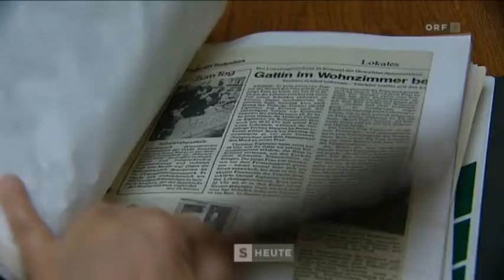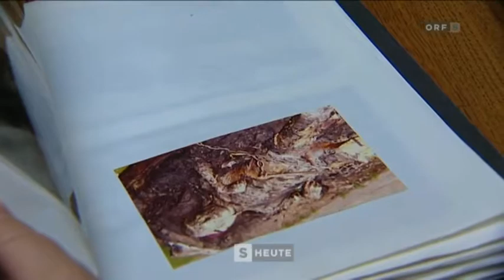TV SalzburgHeute Format H 264 AVC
ORF "Salzburg Heute" Beitrag (inkl Signation uns Beitragsankündigung) anlässlich der Vernissage von Hans Reichl am 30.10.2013 und seiner bis 6.1.2014 laufenden Ausstellung in der Bachschmiede in Wals